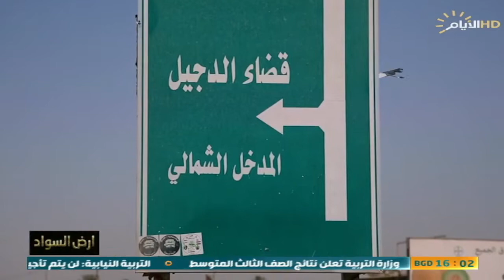برنامج ارض السواد , بساتين الدجيل بين تجريف الماضي واهمال الحاضر